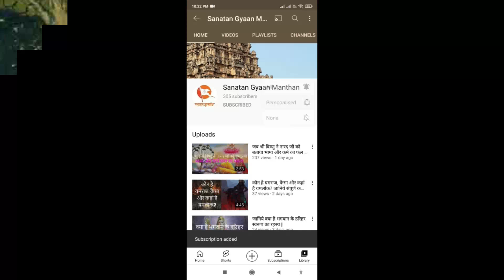जानिये कौन है काकभुशुण्डि - गरुण जी और काकभुशुण्डि की कथा | Garund aur kakbhushundi katha Hindi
नमस्कार दोस्तों,

आज हम आपको गरुण जी और काकभुशुण्डि की कथा के बारे में बताएंगे, श्रीराम की कथा भगवान श्री शंकर ने माता पार्वतीजी को सुनाई थी। उस कथा को एक कौवे ने भी सुन लिया। उसी कौवे का पुनर्जन्म कागभुशुण्डि के रूप में हुआ। काकभुशुण्डि को पूर्व जन्म में भगवान शंकर के मुख से सुनी वह रामकथा पूरी की पूरी याद थी। उन्होंने यह कथा अपने शिष्यों को सुनाई। इस प्रकार रामकथा का प्रचार-प्रसार हुआ। भगवान शंकर के मुख से निकली श्रीराम की यह पवित्र कथा 'अध्यात्म रामायण' के नाम से विख्यात है।

Must Watch:
*मंगलवार को चढ़ाएं हनुमानजी को पान, मिलेगी हनुमानजी और शनि देव की कृपा एवं आशीर्वाद | Hanumanji Upaay

*जानिए क्या है कोणार्क सूर्य मंदिर से जुडा इतिहास एवं रोचक कथा - Konark Sun Temple History ||

*कौन हैं देवी लक्ष्मी और शनि देव में बेहतर? - रोचक कथा | Who Is Better Between Shani Dev & Lakshmi ||

*जानिए कैसे बने नंदी बैल भगवान शिव की सवारी -  रोचक कथा | Lord Shiva and Nandi Story ||

*जानिए श्री कृष्ण की 8 पटरानियों के बारे में - कौन-कौन थी रानियाँ | Know Secrets Of 16108 Queens

*ओरछा के राजा राम मंदिर की अद्भुत कहानी - दी जाती है सलामी | Story of Orchha Raja Ram Mandir ||